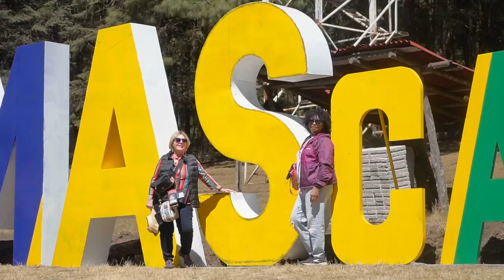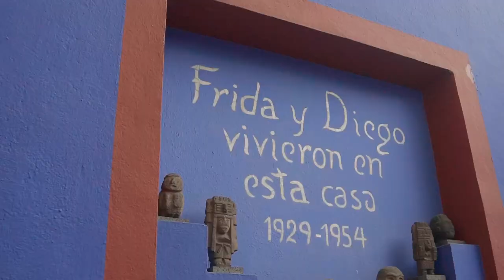The Monarch Butterflies in Mexico Tour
Join A Closer Look Tours on a 6-day tour to witness the awe-inspiring migration of millions of Monarch butterflies to their hibernation sites in Mexico's Oyamel Fir forests. Starting in Mexico City, visit the Frida Kahlo Museum and the Botanical Museum in Toluca. In Valle de Bravo, explore the Piedra Herrada and El Rosario sanctuaries, where trees and trails are blanketed with hibernating Monarchs. This unique natural phenomenon is a once-in-a-lifetime experience for nature enthusiasts and adventurers alike.

This is sure to be a transformative experience! A Closer Look Tours offers 7-day, small group immersive journeys every year to this magical place.